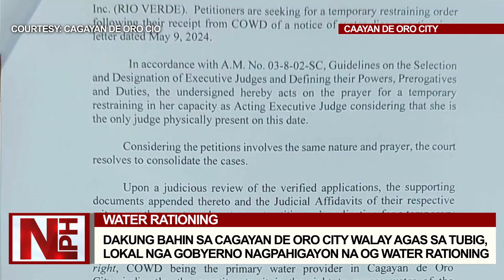Dakung bahin sa Cagayan de Oro City walay agas sa tubig, lokal nga gobyerno nag water rationing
Nag-atubang og dakung problema ang mga residente sa Cagayan de Oro City dihang nawala ang supply sa tubig sa syudad.

Kini human giundang sa utility provider sa Cagayan de Oro Water District ang supply sa tubig kay sumala sa report moabot sa hapit tunga ka bilyon ka pesos ang bayronon sa Water District sa CDO sa ilang provider og tubig.

Hinuon nakakuha og Temporary Restraining Order ang Water District sa Cagayan ug hinay-hinay na nga mibalik ang supply sa tubig.